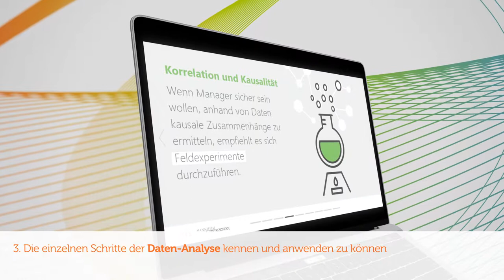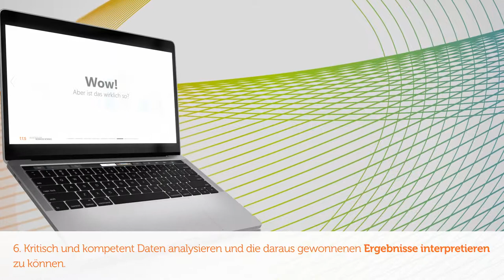Trailer Management Analytics für Führungskräfte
Big Data richtig auswerten und für strategische Entscheidungen nutzen.